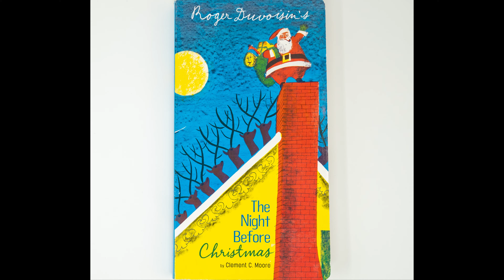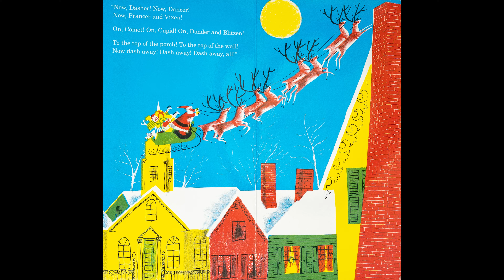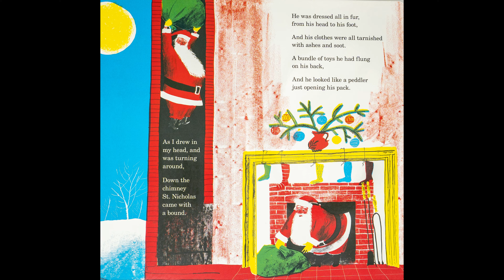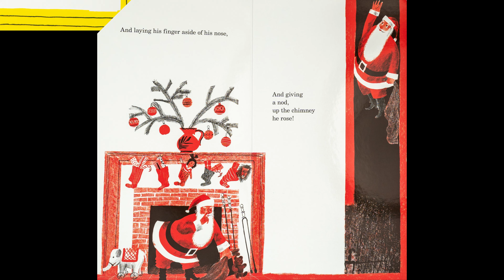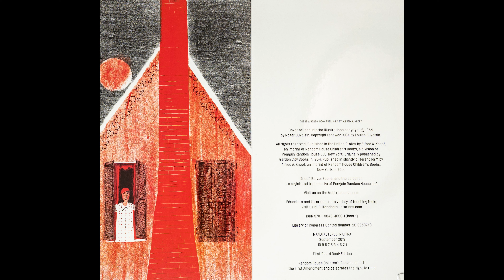🎅 THE NIGHT BEFORE CHRISTMAS | Kids Christmas Book Read Aloud | By Clement C Moore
Join Read On Babie with the classic tale, The Night Before Christmas, where Santa comes to visit a family to bring them presents under the tree while they sleep snug in their beds.

Book Details:
📖 The Night Before Christmas
🖋️ By Clement C Moore
🖍️ Illustrated By Roger Duboisin
Audience: for infants (age 0-1), toddlers (age 2-3), pre-school (age 3-5), elementary (age 5-10)